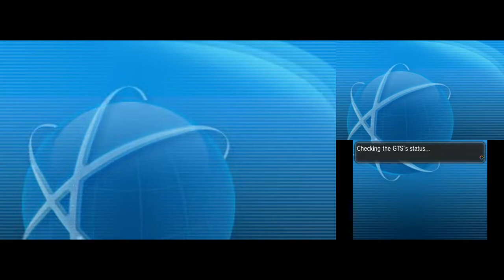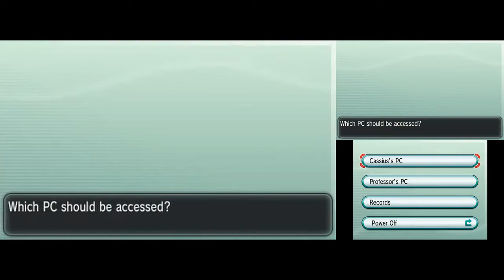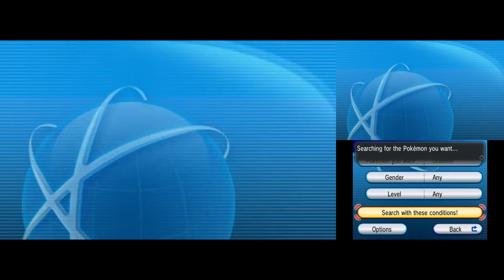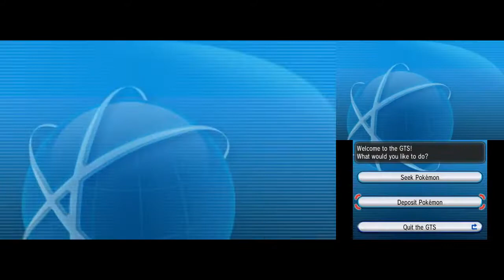Pokémon Y Playthrough - Part 58: Pikachu Hunting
I check out the Global Trade System before I head back to Santalune Forest to find a Pikachu. For some reason, it was pretty hard for me to find one, but I finally see it at 13:20.